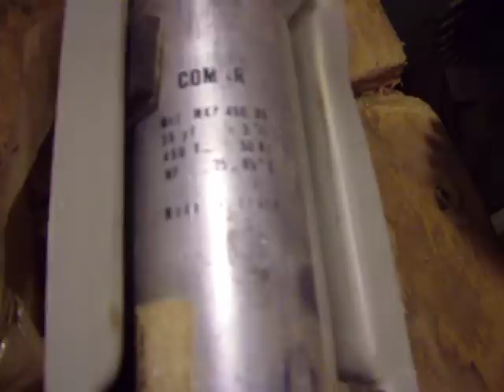DEWALT RADIAL ARM SAW STARTING PROBLEM ,POWER CONNECTION AND TRANSFORMER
Dewalt Redial Arm Saw single phase  believe 1600S Model
The power switch doesn't work however it will work internally by bypassing the power circuit not sure if it is the power switch is faulty or the the transformer which is connected to the motor , also  I  had another (starter switch ) only the top part the MEM  switch  comes in two part top part as starter and bottom to switch it off . However the issue remain the same so I am not sure if I needs to replace the full switch or the transformer in which I can't find any information about it online .
 if you have any information or advice please comment